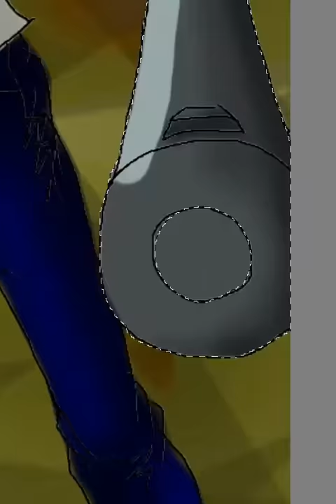覚醒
した我がオリキャラの次男